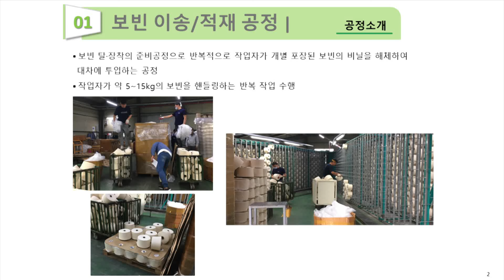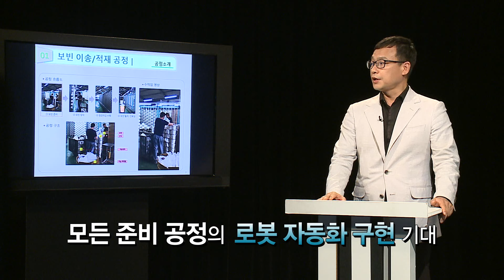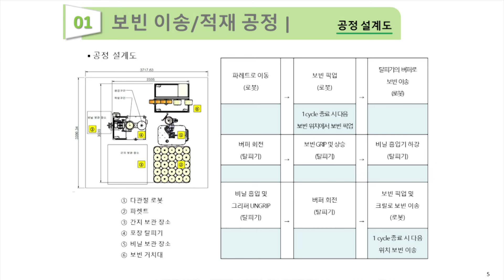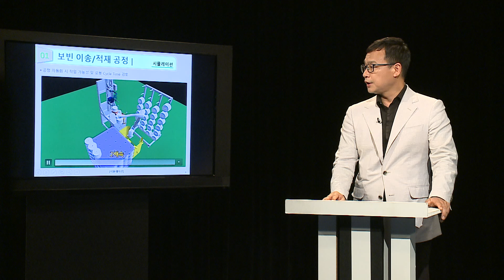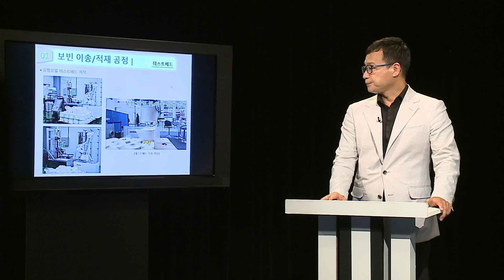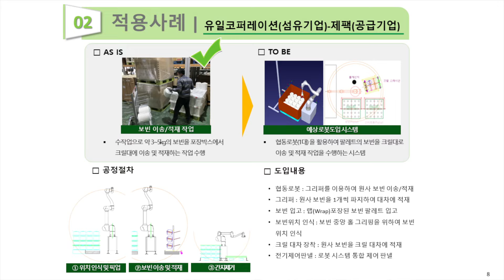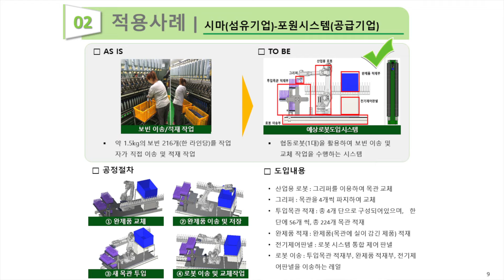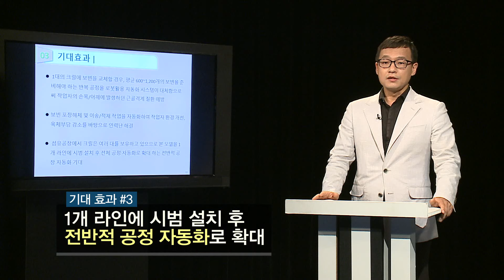표준공정모델 도입기업의 로봇활용인력 교육지원 - 한국섬유기계융합연구원 이재용 박사 1강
표준공정모델 도입기업의 로봇활용인력 교육지원
한국섬유기계융합연구원 이재용 박사 1강